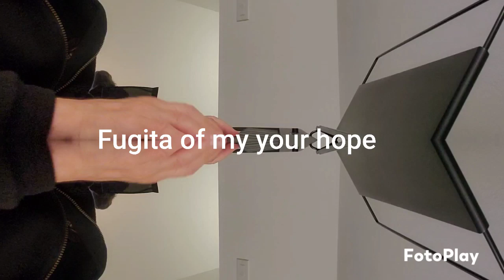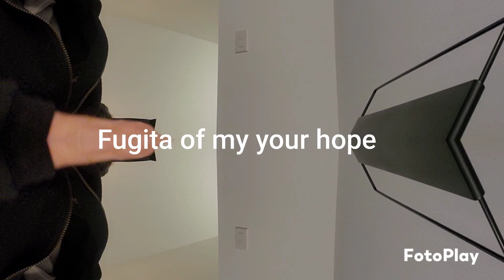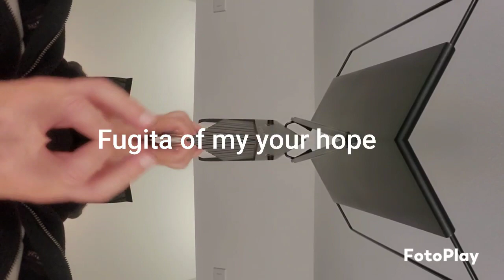November 18, 2023